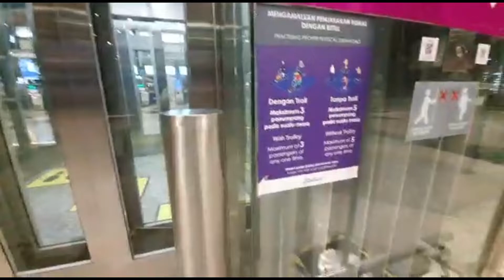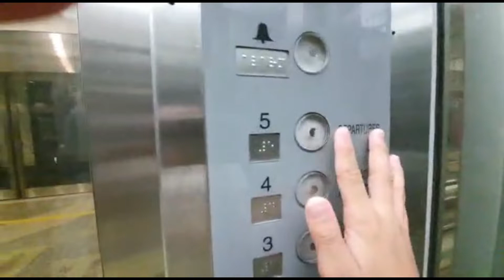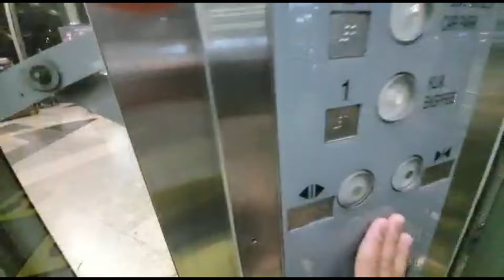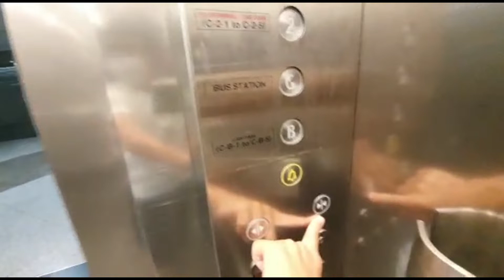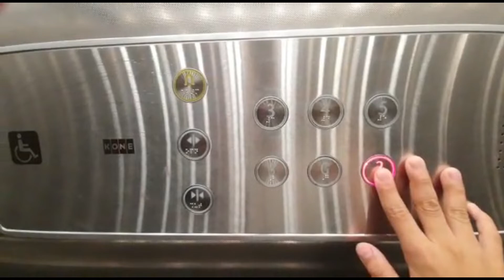Kone & Mitsubishi : Elevator and travelator tour at KLIA Airport, Sepang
This is an elevator and travelator tour at KLIA Airport, Sepang.